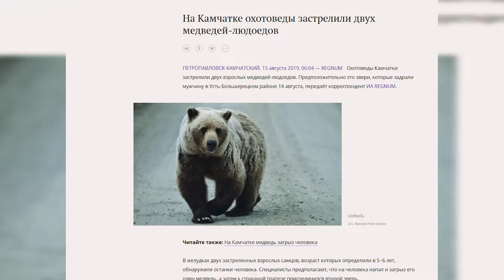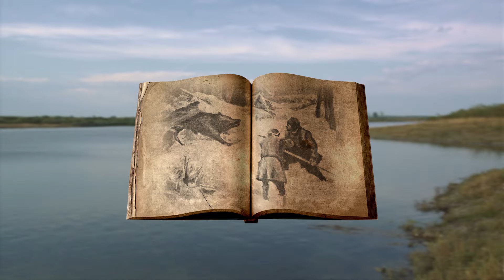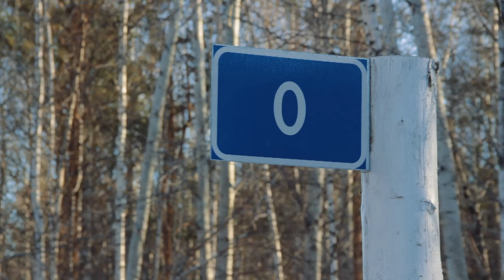Хозяева тайги. Кто ЛУЧШИЙ ОХОТНИК Сибири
Хозяева тайга - Александр Лялин
Телекомпания "Томское время"
Автор - Владислав Халин
Режиссер - Евгений Леоненко
Операторы - Наталья Чубирко, Валерий Доронин, Дмитрий Скоробогатов